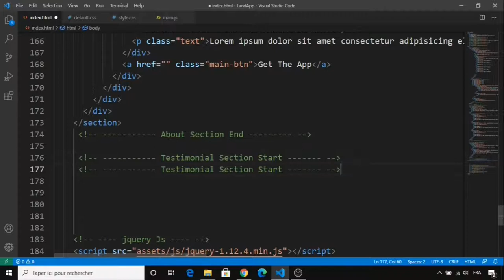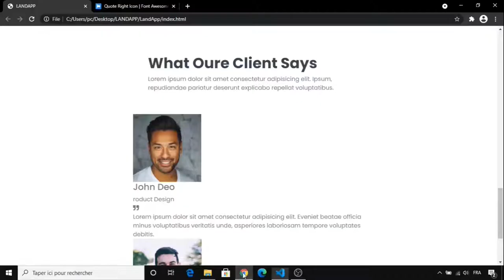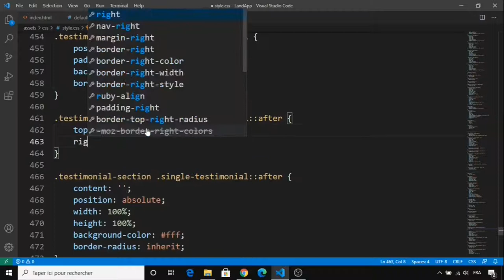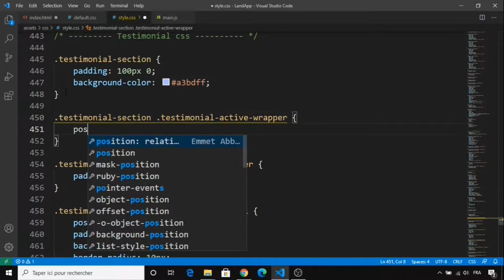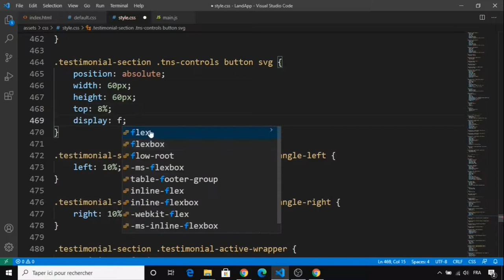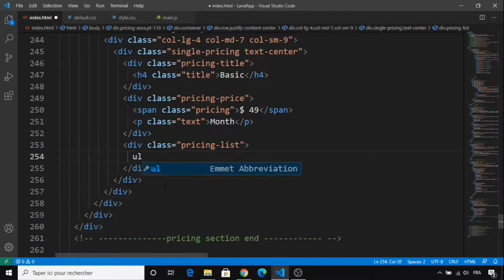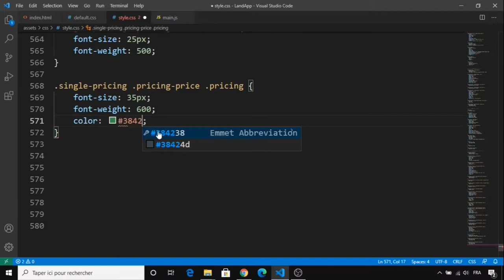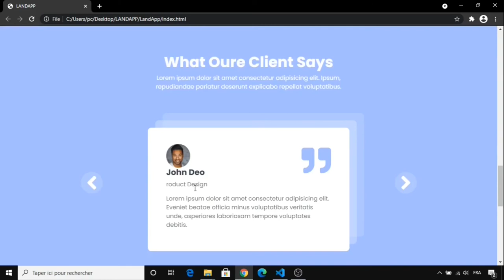#3 Complete Responsive App Landing Page Website using Html and Css and Bootstrap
Complete Responsive App Landing Page Website using Html and Css and Bootstrap

➟ In this tutorial, I will show you how to create an app landing page step by step using Html, CSS, Bootstrap. App Landing Page Features Header with navbar and Home Section, About, Features, Testimonial, Pricing, FAQ, Download, Footer, and much more.

☛ Other Features:
➟ Fully Responsive Layout
➟ Html5, Css3, Bootstrap 5
➟ Clean Code
➟ Font Awesome icons
➟ Google Fonts

☛ Credits:
➟ Images:
➟ Unsplash
➟ freepink
➟ undraw.

 ☛ Fonts:
➟ Google Fonts
➟ font awesome.